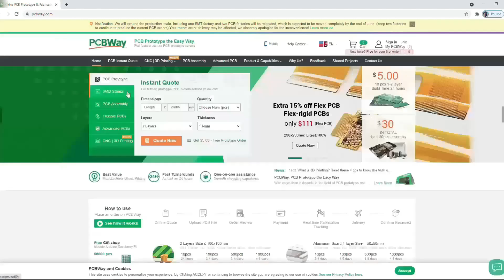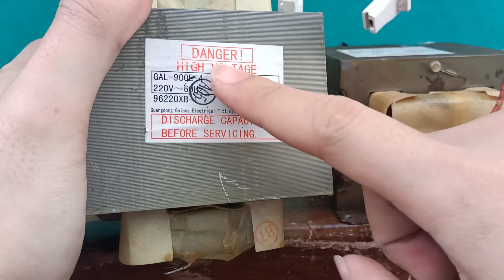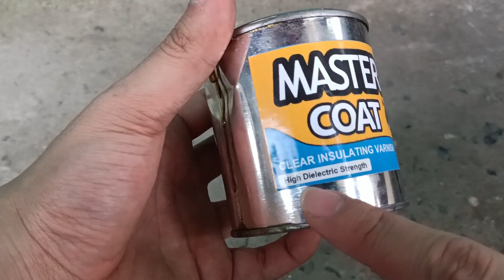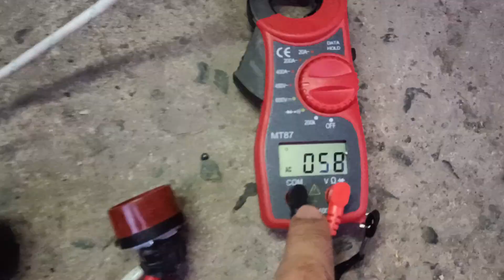DIY ARC WELDING MACHINE using Microwave Transformer - MOT Welding machine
This channel upload differents videos about technical works, I made differents diy that you can make at home. I will ensure that all my projects are easy  to understand and i will always provide schematic diagram , codes for arduino.If you have some questions just leave a comment down below